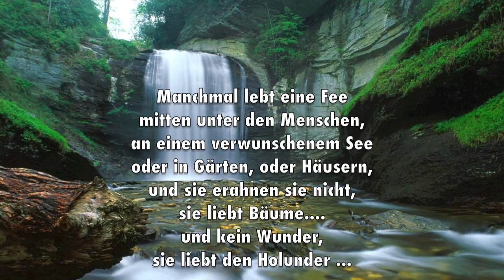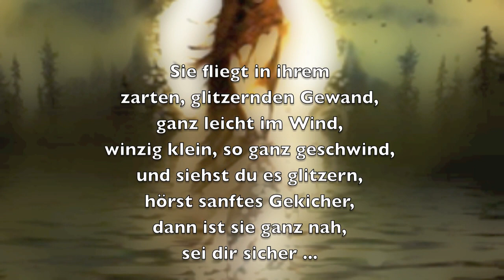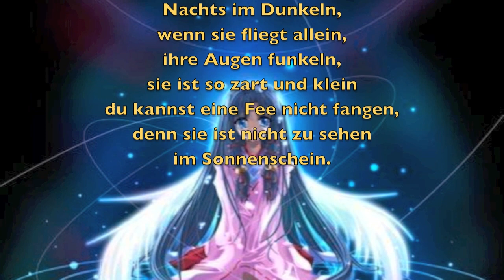Wo Fee'n wohnen ... - Erika Ursula (Gedicht) -16-